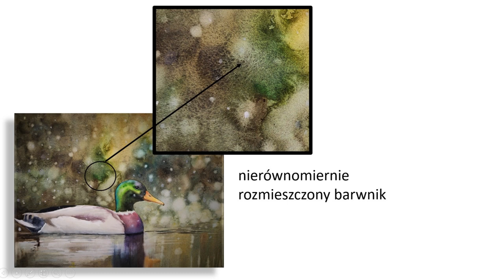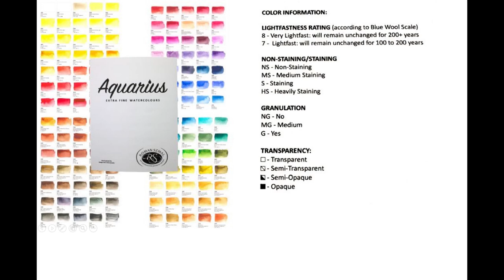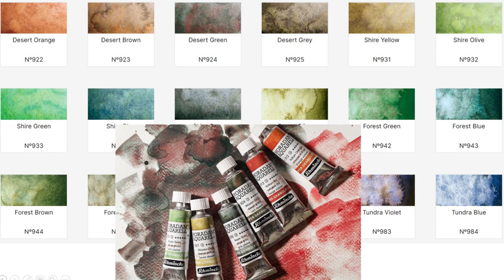Granulacja w akwareli. Test supergranulujących Schmincke Horadam Aquarell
Zjawisko granulacji polega na niejednorodnym rozmieszczeniu barwnika na powierzchni papieru. Efekt widoczny jest już podczas wysychania farby. Co ciekawe nie możemy przewidzieć końcowego, efektu, innymi słowy nie mamy kontroli na tym procesem. Czy to nie jest cecha akwareli? Dla jednych granulacja będzie udręką, a dla innych zbawieniem. Dlaczego, ponieważ granulacja daje nam dodatkową możliwość kreowania naszej akwareli, daje nam możliwość uzyskania faktury. Bardzo ciekawe efekty można uzyskać mieszając kolory granulujące z kolorami niegranulującymi. Można wtedy zaobserwować piękne przenikanie się obu pigmentów. Inne efekty otrzymamy na gładkim papierze typu HP, a inne na fakturowanym typu CP. Koszt farb granulujących jest różny, od kilkunastu złotych do nawet kilkudziesięciu. Miałem już okazję przetestować farby Van Gogha seria dusk violet, green, pink i yellow i mogę spokojnie je polecić każdemu kto chce zacząć swoją przygodę z granulacją. Czy warto zainwestować w o wiele droższe farby supergranulujące Schmincke Horadam Aquarell? Zobaczcie i zadecydujcie sami.